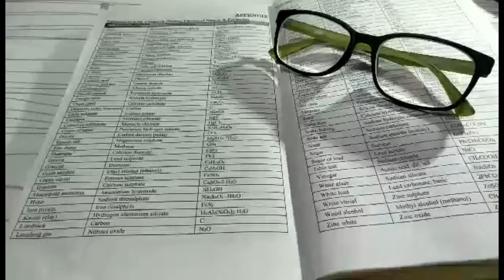Book Pages Turning with Wind - New Chapter of Life - Copyright Free Clip for Content Creators